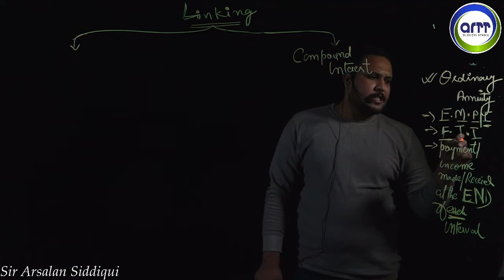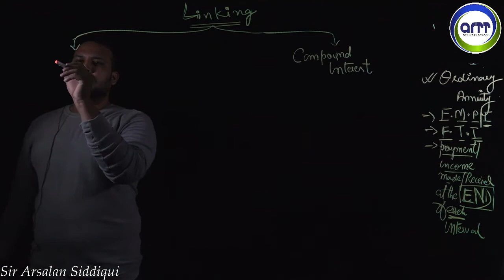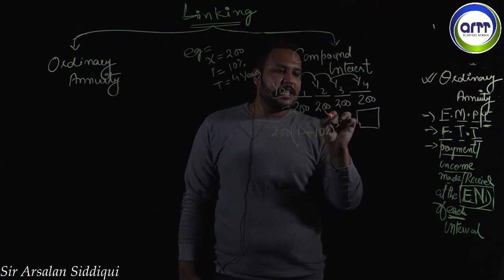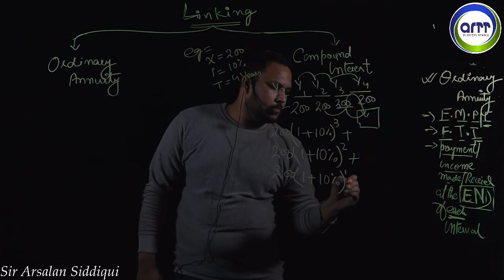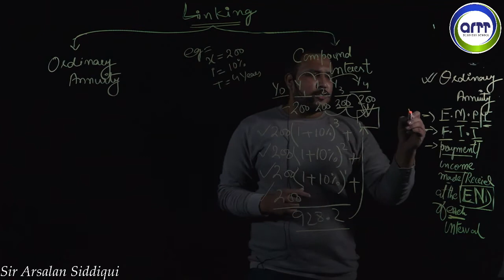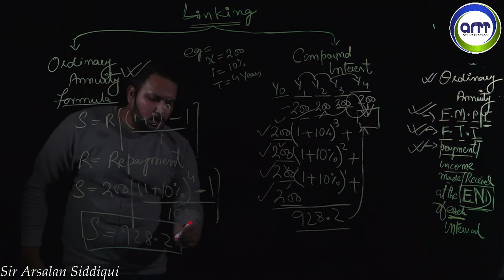AFC 3 (QMT) Ordinary Annuity part 2 by Sir Arsalan Siddiqui (ARTT Business School)